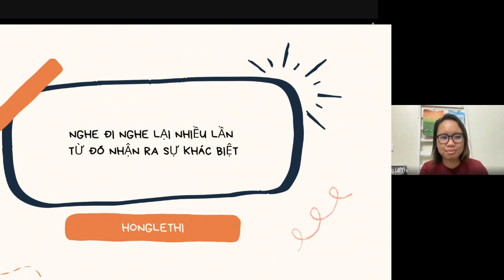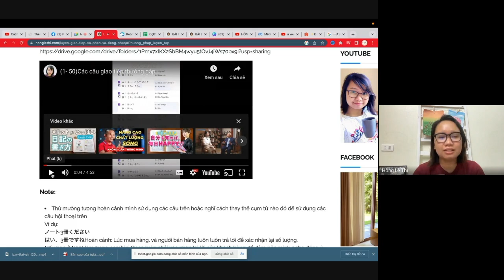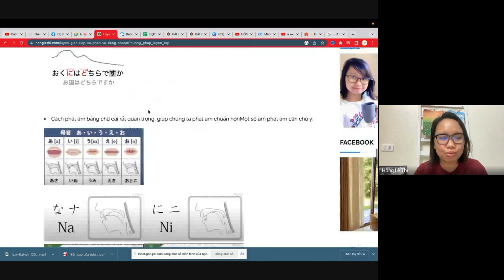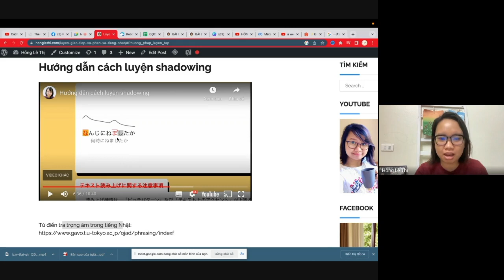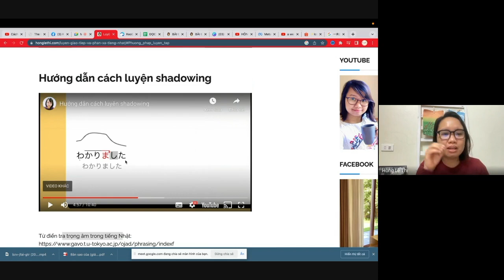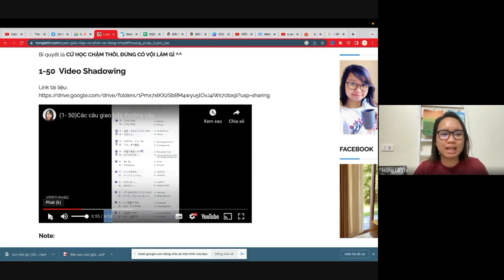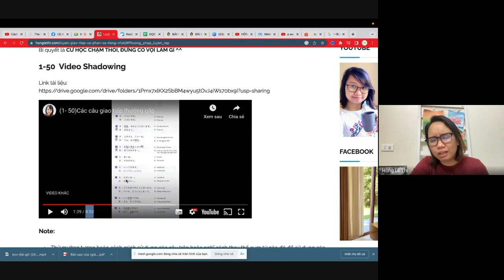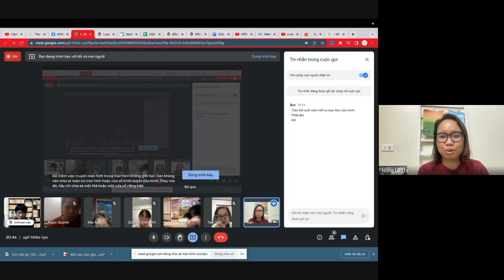NÓI GIỎI TIẾNG NHẬT| LÀM THẾ NÀO BÂY GIỜ?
Đây là buổi sinh hoạt đầu tiên của nhóm KHÔNG NÓI GIỎI TIẾNG NHẬT XOÁ GROUP( Nhóm có phí 500k/năm) mà mình hiện đang mở để cùng đồng hành với các bạn trong 1 năm luyện nói giỏi tiếng Nhật.

Inb mình trên fanpage HỌC TIẾNG NHẬT CÙNG MAO để biết thêm thông tin nhé các bạn.